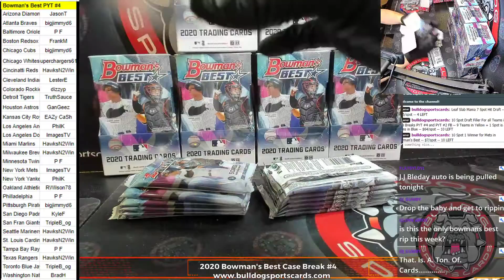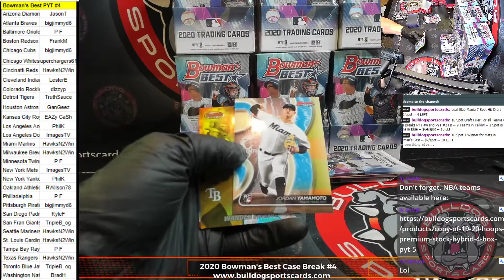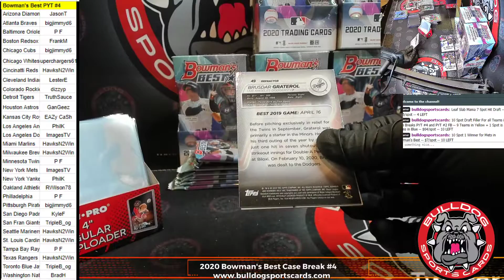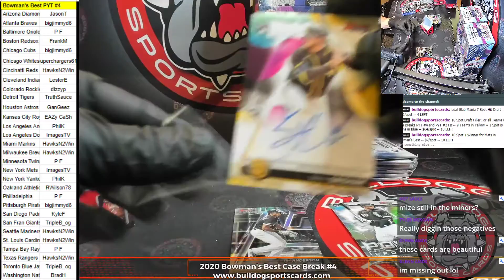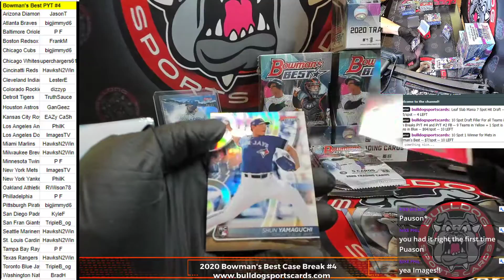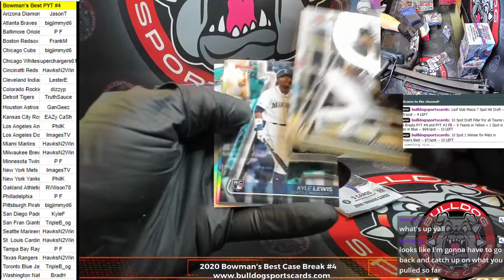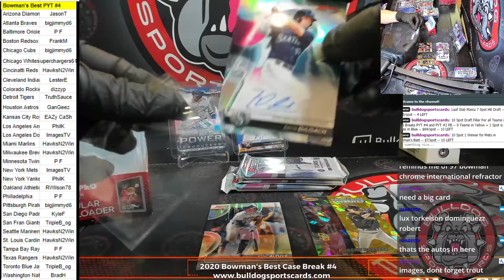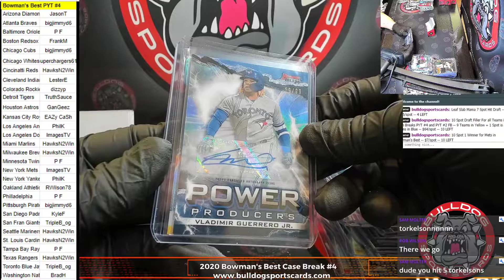2020 Bowman's Best Baseball Case Break PYT #4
2020 Bowman's Best Baseball Case Break PYT #4